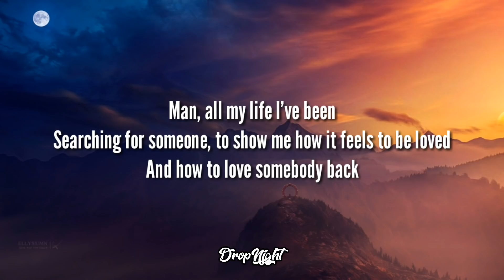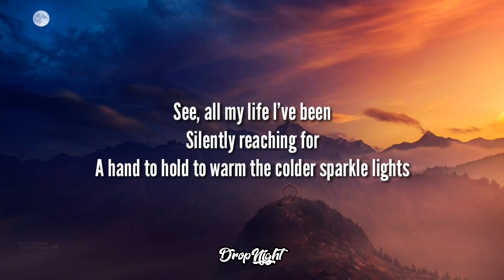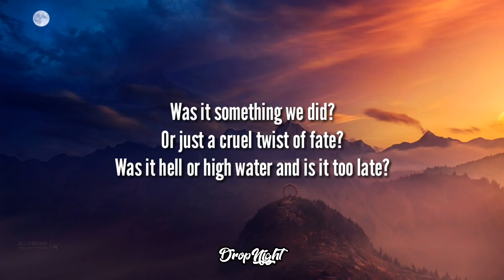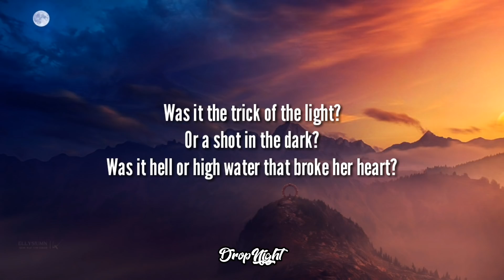Passenger - Hell Or High Water (Lyrics / Lyric Video)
Lyrics:

[Chorus]
Was it the trick of the light?
Or a shot in the dark?
Was it hell or high water that broke our hearts?
Was it something I said?
Or just a cruel twist of fate?
Was it hell or high water and is it too late?
Oh, is it too late?

[Verse 1]
Man, all my life I've been
Searching for someone, to show me how it feels to be loved
And how to love somebody back
And after stumbling through the years
I thought I found you, just to see you fading out into the night

[Chorus]
Was it hell or high water that broke her hearts?
Was it something you said?

[Verse 2]
See, all my life I've been
Silently reaching for
A hand to hold to warm the colder sparkle lights
To guide me through, alright?

[Chorus]
Was it something we did?
Hey, hey
Hey, hey

[Bridge]
Was it a knife in my back?
Or a fork in the road?
Was it hell or high water that left us alone?
Is it really game over?
Is it really checkmate?

[Outro]
Was it hell or high water that broke her heart?

🎧 Looking to be featured on DropNight? Write us on Instagram and sumbit your music!